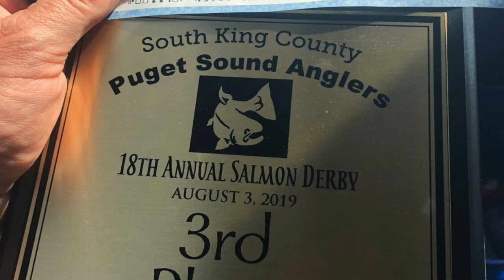2019 PSA South Sound Derby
2019 PSA South Sound Derby